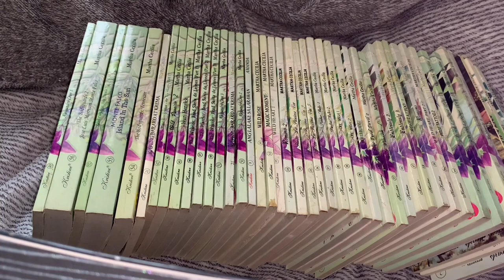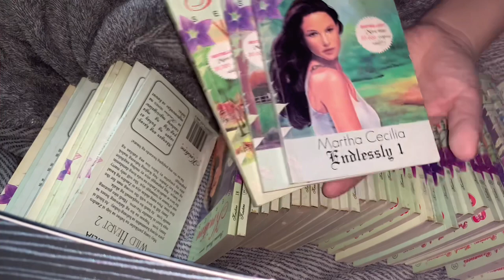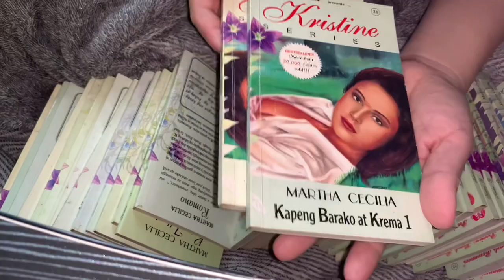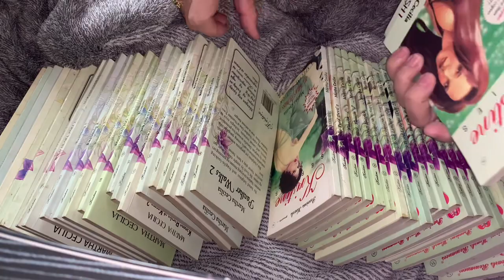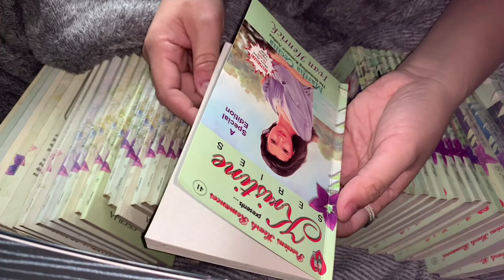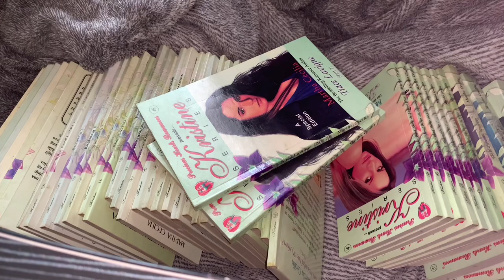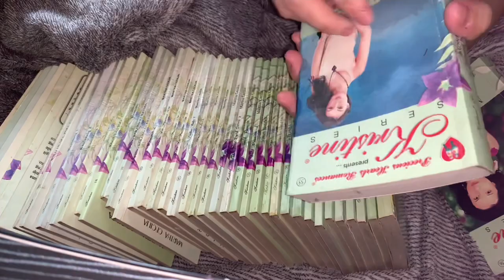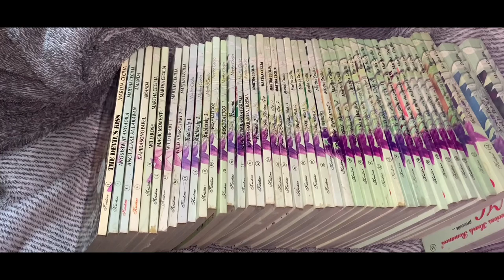First Vlog! MARTHA CECILIA'S KRISTINE SERIES | MY PINAKA IINGATANG POCKETBOOK COLLECTIONS📚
Everybody, welcome to this first vlog! And I hope makagawa pa ako sa sunod at sipagin pa. Ang haba pala nito, oh em! Hahaha! Anyway, I hope mag enjoy kayo kasi na challenge talaga ako dito as in wala akong script or what not dito basta kung ano lang baon kong knowledge. Lol.

 Hindi alam ng karamihan na nagbabasa ako ng Tagalog pocketbooks, pero iyan talaga ang puno’t dulo ng pagkahilig ko sa romance novels.
Maraming salamat, Martha Cecilia! 💜

If you have any comments or suggestions na pwede ko i-review for my next vlog, please comment lang. Thank you! 🌻